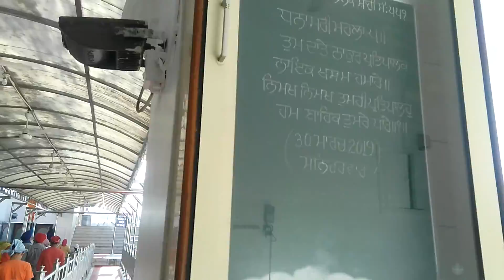Gurudwara | Shri Aadpur | kasegarh | Sahib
Grewal mansion